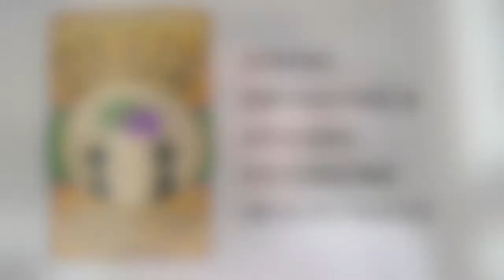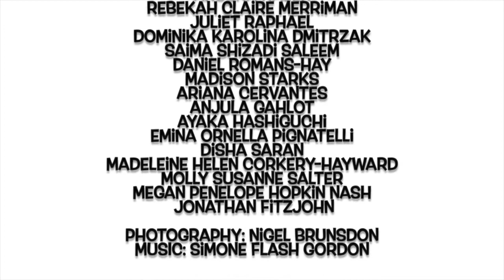SEEDS Day 33: Dislocation with Molly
Today we are further exploring the lessons from Rat Park. Molly talk through more of Bruce Alexander's work on dislocation.